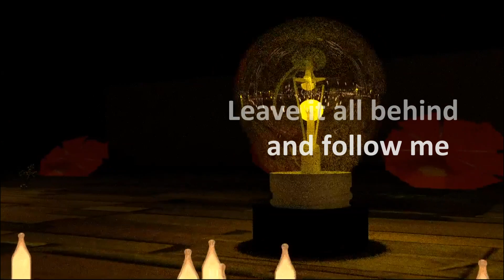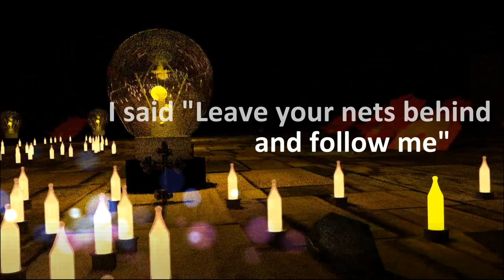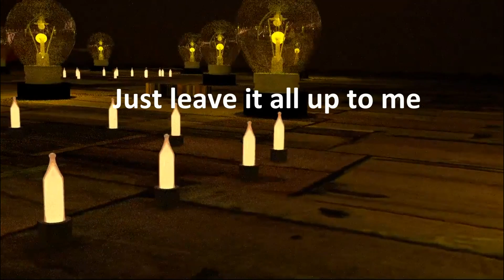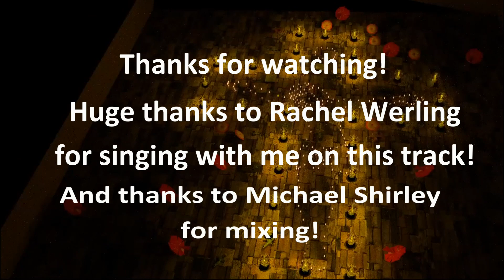Fearless to Follow (feat. Rachel Werling)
Huge thanks to Rachel Werling for singing on this track and, of course, thanks to Michael Shirley for mixing it! We all live around 1,000 miles away from each other. We had a lot of fun collaborating despite the distance.

I wrote this song back in July. I wrote it in a different way than I write my songs these days by starting with the line "Leave it all behind and follow me" and meditating on it and kind of letting God help write it. I chose to release it today, because exactly 6 years ago today (November 18th, 2012) was the first time I ever played at Mass. I'm certain that if I didn't get started playing at church all those years ago, I would have completely stopped doing music. I was at a point in my piano career that I was done with lessons and was seriously considering quitting piano. Of course, God stepped in and directed me to church music. I have a really hard time thinking of where I would be right now if I wasn't at UMBC for music. I think this song really is about trusting God and being fearless enough to follow God. In the song, the lyrics for the second verse are from Matthew 4:18-19 when Jesus came to the disciples who were fishing and said "follow me and I'll make you fishers of men." Imagine some guy coming up with a crazy line like that! Good thing the disciples had the faith to make the leap to follow Jesus. And the video is an animation of a bunch of light bulbs (that represent our flickering and sometimes doubting faiths.) Even in the overwhelmingness that is life right now, God is always there and we just need to trust that it's gonna get better and that he'll lead us where we need to go.

Fearless to Follow

You don’t ever have to be afraid
For I am with you always
Put your trust into my ways; don’t fear
Just leave it all up to me

One day you were fishing on the shore of Galilee
I came by to set you free
I’ll make you fishers of men if you follow me’

Refrain
Put your trust in God, your Shepherd,
Do not fear for I am always here
Put your problems in my hands
And I’ll put peace into yours’
And your lives will never be the same again

Who ever comes to me will never hunger
Who ever believes in me will never thirst
For I am the bread of life